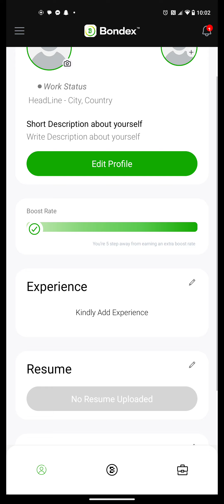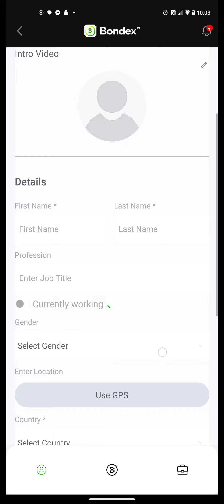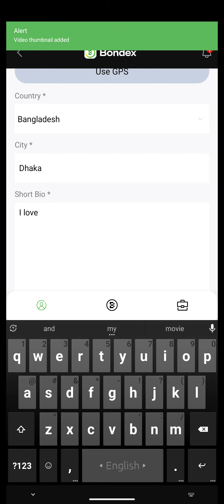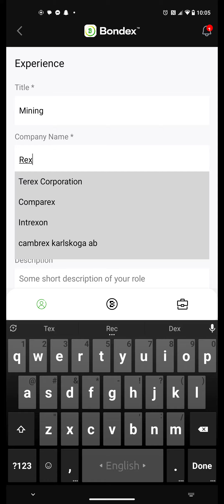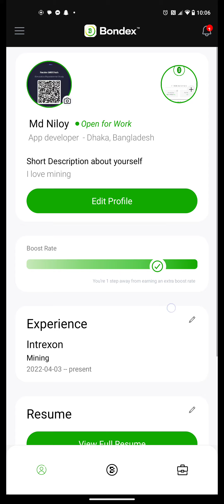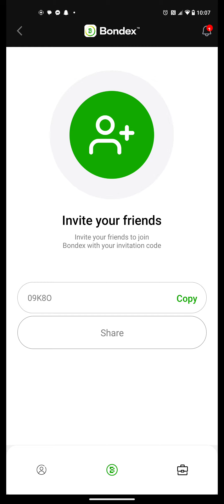Bondex mining speed বারানোর উপায়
register link
Join the talent revolution! Bondex is the leading Web 3 professional network in the world with almost 1m users. Expand your network, learn, invite friends, and advance your career to earn BNDX tokens. Empowering the ownership of users that bring value to our talent network!.